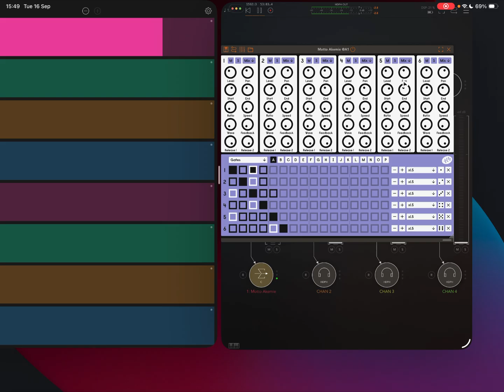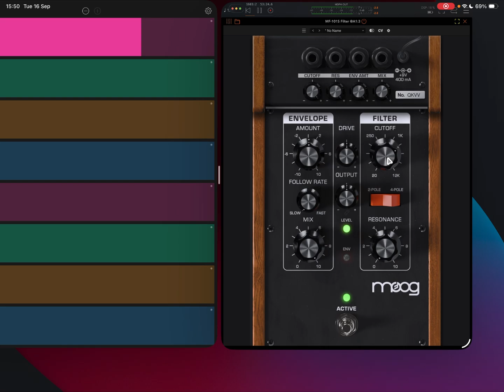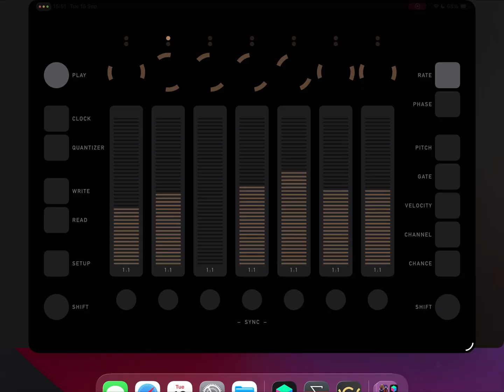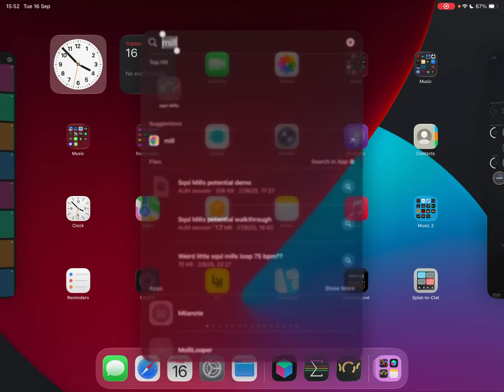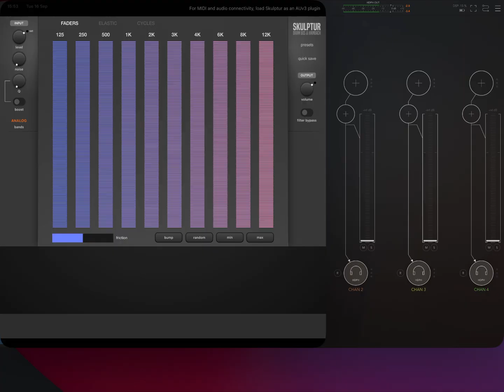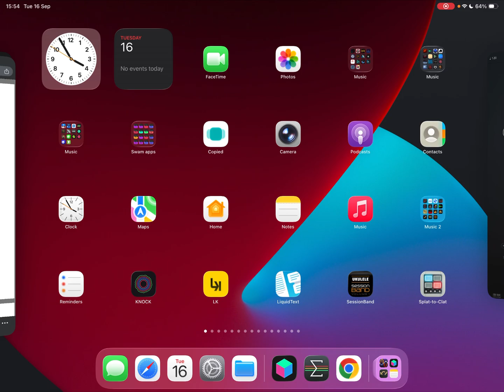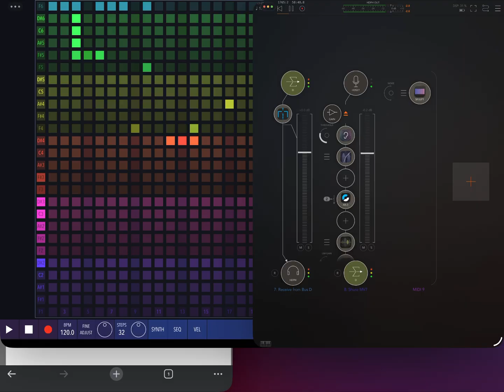IPadOS 26: Should iPad Musicians Upgrade?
In this video, I look at some of the pros and cons of the new iPadOS 26 windowing system for people who use their iPad for music production.

❤️ Why and how to support Gavinski’s Tutorials:

If you’re a fan of my work on this channel, do remember that this is a small niche with tiny ad revenue, so support from viewers and devs is crucial to keeping this channel running. YouTube ad revenue for the past 28 days, at the time of writing, is only around £60! And I’ve been doing this more than 5 years. It’s madness. Hence there are very, very few people putting in the time and energy to do walkthroughs on iOS apps. I put the hours in so you don’t have to. Help me keep doing that, please, if you can. Let’s make this a fair exchange of value. Below you’ll find some links you can check out to help me keep this going, thank you! Also, whether you’re a user or a dev, remember that you can get in touch with me to chat about arranging one-to-one consultations. Everyone who has had one has enjoyed them and found them useful. Big thanks to all my supporters.🙏